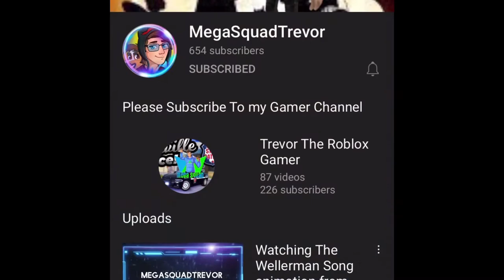Please subscribe to my Channel let’s get to 700 subscribers